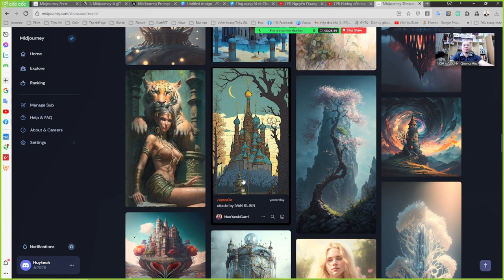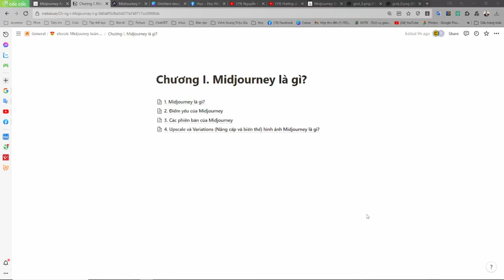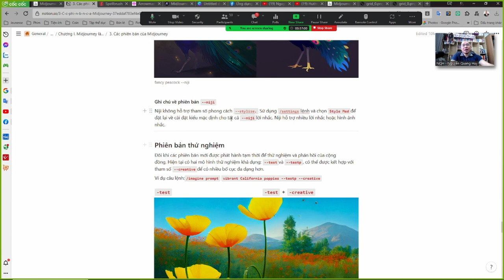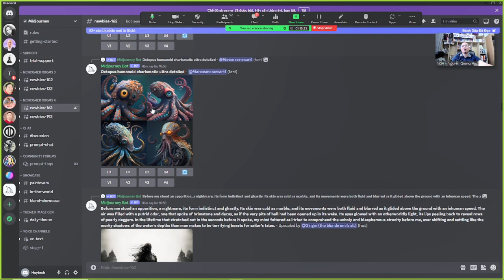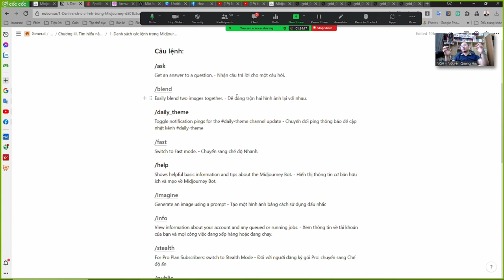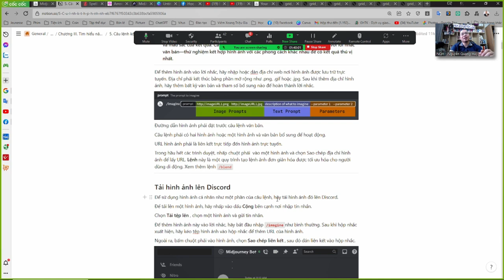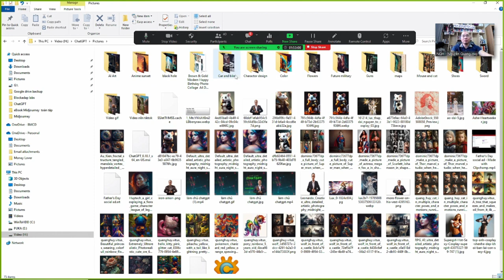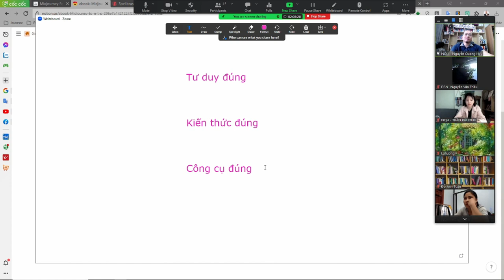Học vẽ cùng AI Midjourney Buổi 1 - Nguyễn Quang Huy